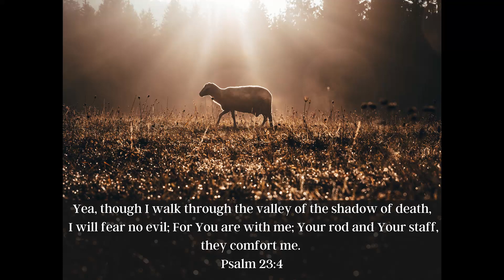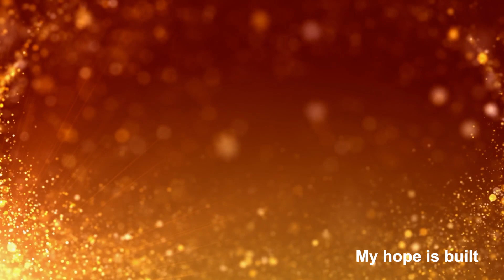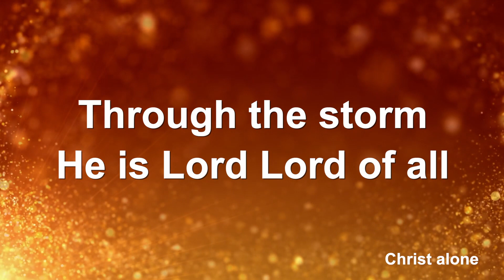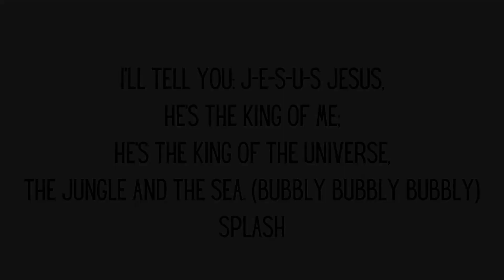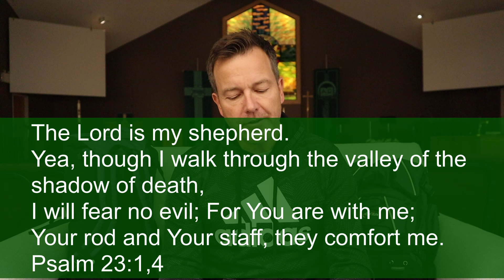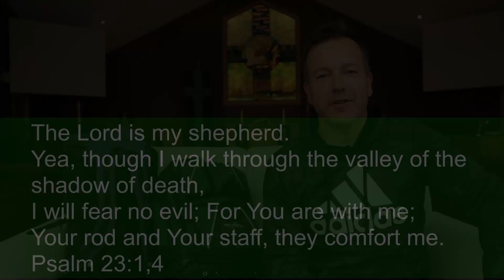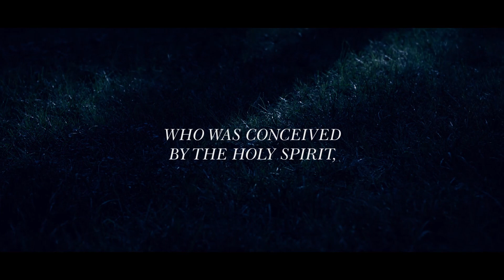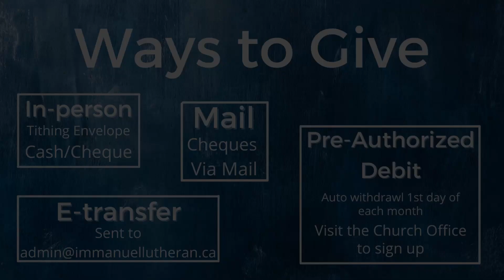Immanuel Lutheran Church September 26th "Fearless 3" Couch Church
Welcome back to the Couch! We’ve been talking about fears.  Fear of missing out was last week.  Fear of running out was the week before.  Today we are talking about facing our fears particularly when we are faced with hard times.